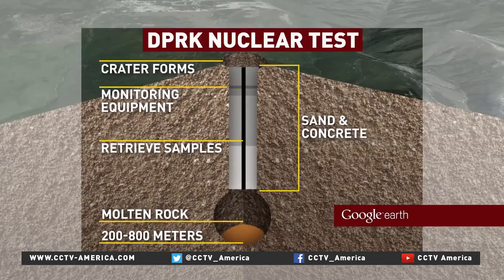The new way of nuclear testing: Deep underground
The DPRK's claim that they tested a hydrogen bomb. And the more modern way the DPRK 'may' have pulled off their latest nuclear claim.